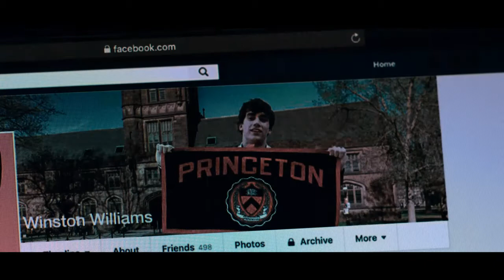13 Reasons Why Evolution of Winston : Season 3 Ep 5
• Original title: "13 Reasons Why"
• Episode title (S03E05): "Nobody's Clean"
• Release date: 23 August 2019
• Country: United States
• Creator: Brian Yorkey
• Genre: Drama, Mystery
• IMDb: 7.7/10

Follows teenager Clay Jensen, in his quest to uncover the story behind his classmate and crush, Hannah, and her decision to end her life.

Cast:
▶ Dylan Minnette as Clay Jensen
▶ Alisha Boe as Jessica Davis
▶ Brandon Flynn as Justin Foley
▶ Grace Saif as Ani
▶ Christian Navarro as Tony Padilla
▶ Miles Heizer as Alex Standall
▶ Ross Butler as Zach Dempsey
▶ Devin Druid as Tyler Down
▶ Deaken Bluman as Winston Williams
▶ Jan Luis Castellanos as Diego Torres
▶ Tyler Barnhardt as Charlie St. George
▶ Amy Hargreaves as Lainie Jensen
▶ Gary Sinise as Robert Ellman
▶ Timothy Granaderos as Montgomery de la Cruz
▶ Inde Navarrette as Estela de la Cruz
▶ Justin Prentice as Bryce Walker